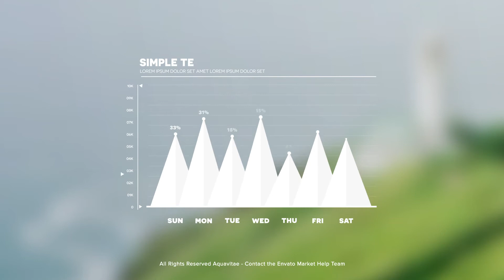Infographic Area & Line Graphs l MOGRT | Adobe Premiere Pro Template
Download Infographic Area & Line Graphs l MOGRT for Adobe Premiere Pro Template